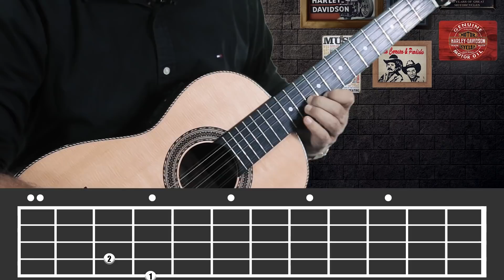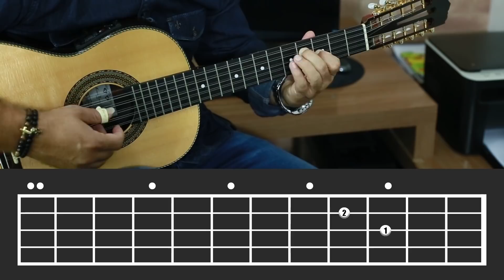Aula de Viola Caipira Para Iniciantes - OS CINCO (05) PONTEADOS MAIS FÁCEIS DA VIOLA | Paulo Tavares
Preparei pra você nesse vídeo uma coletânea dos cinco (05) ponteados mais fáceis da viola caipira.
São ponteios (solos) de viola pra você aprender de forma fácil e simples e melhorar seu repertório, para estudo ou apresentações.
Aproveite e bons estudos.

Conheça o Curso Seja Violeiro. O melhor treinamento de viola, com resultados comprovados

EBook Gratuito "50 MÚSICAS CIFRADAS PRA VIOLA CAIPIRA E DICIONÁRIO DE ACORDES", baixe no link abaixo: